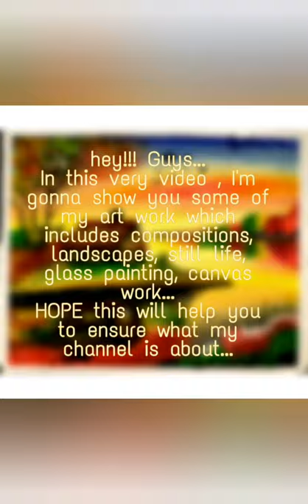Art Tour by Devanshi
Hey. Guys...in this very video I'm gonna show you some of my art work...that will help you to ensure what my channel is about.
Material used:-
•Ivory sheets
•Fevicryl acrylic colors
•Round brushes
•flat brushes
•Fevicryl glass colors
•Handmade sheets
•Doms oil pastels
•canvas sheets
•Tissue papers(for smudging)
•Thin glass sheet
•Paper tape(for borders)
Etc.

Do share and like. ❣❣

HOPE you did like this video 💫